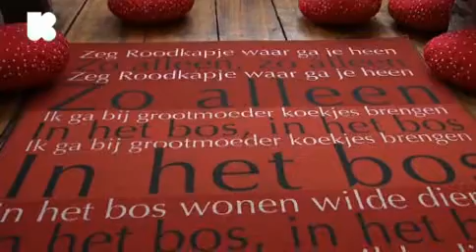Zeg Roodkapje, waar ga je heen?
Het Literair Museum in Hasselt is de komende maanden dè plek om je te verdiepen in hedendaagse versies van oude sprookjes want daar draait het om in de tentoonstelling "Zeg Roodkapje, waar ga je heen?".

Klara.be was zondagochtend op de opening van de tentoonstelling en sprak er met Vanessa Joosen, sprookjesspecialiste van de Universiteit Antwerpen en bedenkster van deze expo. En met Sara Dijkmans die de zolderverdieping ter harer beschikking had voor haar heel eigen versie van Roodkapje.